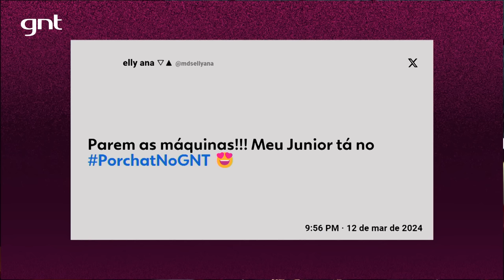Ingrid Guimarães e Mônica Martelli no CARRO que anda SOZINHO?! | Que História É Essa, Porchat? | GNT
Ingrid Guimarães e Mônica Martelli decidiram fazer uma viagem mas não imaginavam que o perrengue seria logo no início! Já pensou alugar um carro que ANDA SOZINHO? 👀 Bom... parece que as filhas delas não gostam nada dessa experiência 😂